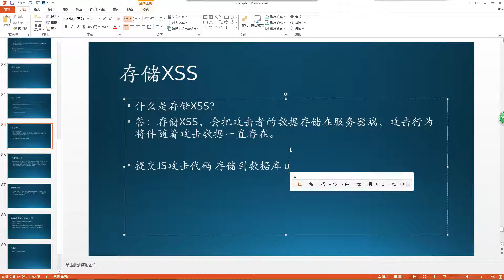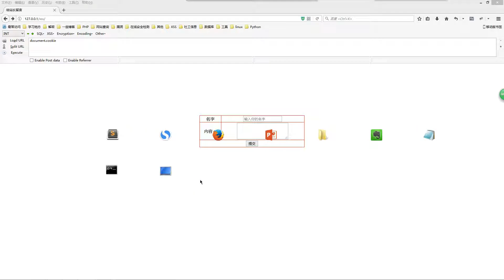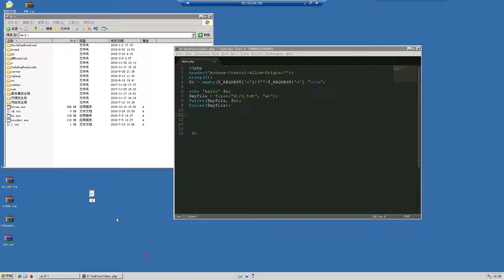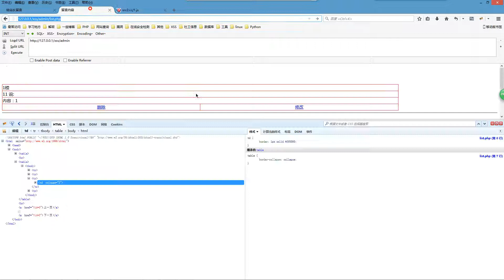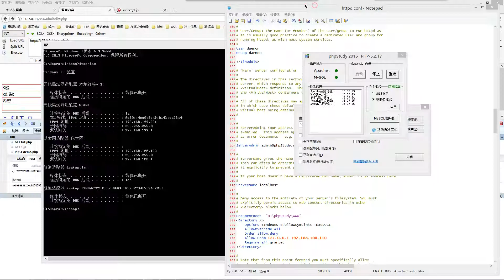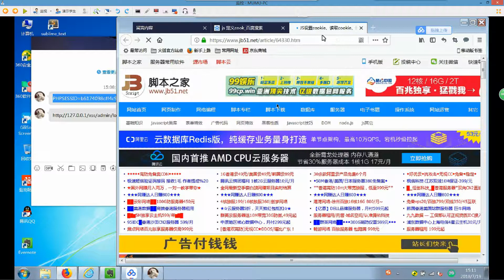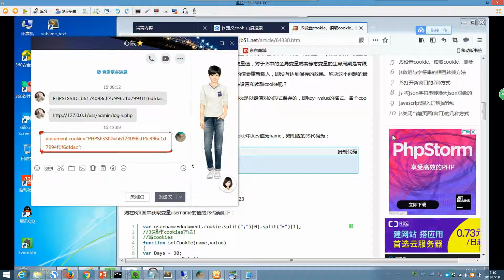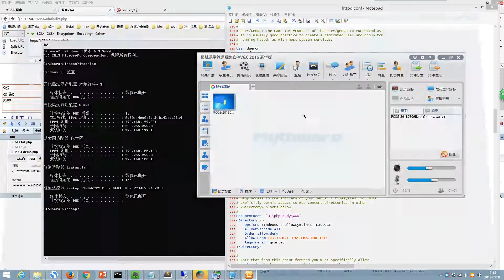50 存储XSS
课程简介：
四、一些渗透命令
五、不安全的配置
六、服务器提权
七、入侵实战
八、工具开发
.九、进阶

2.0 web安全基础入门（2.2 XSS+SSRF）
什么是XSS-发送ajax-实现跨域.
理解ajax同异步之学员争辩
存储XSS
反射XSS
dom-xss
X-XSS-Protection
CRLF+XSS
xss修补
闭合XSS
搭建XSS平台
XSS蠕虫